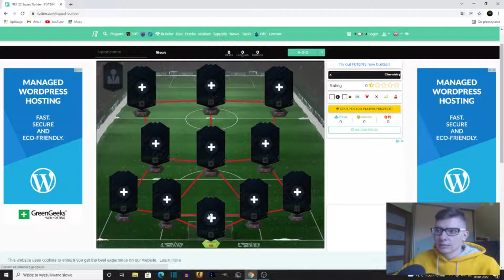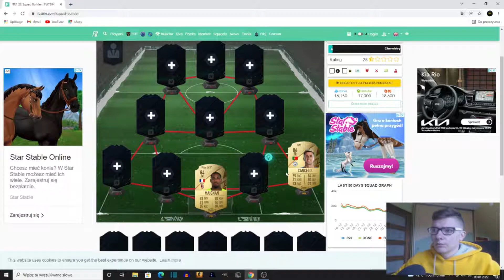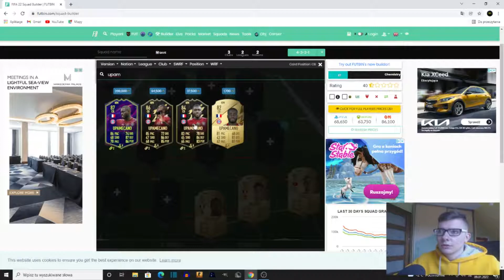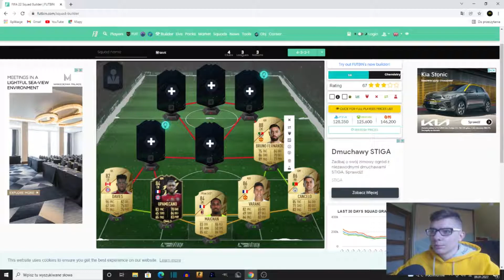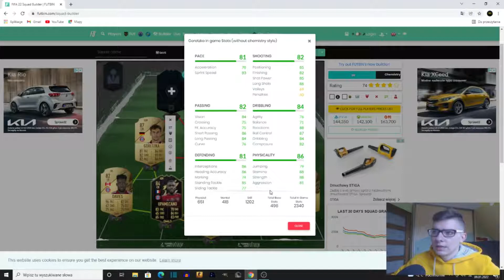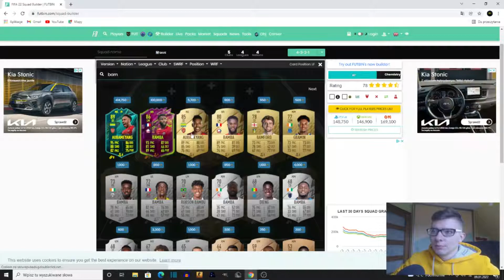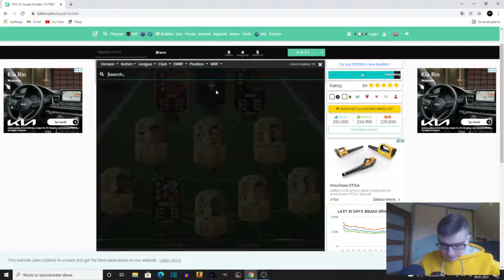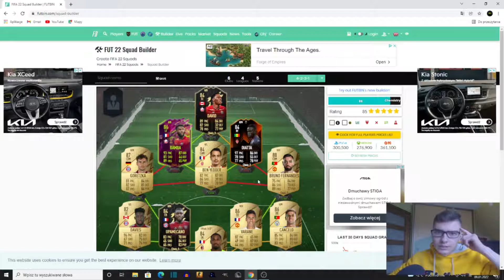NAJLEPSZY SKŁAD DO 300K | FIFA 22 BUDOWANIA SKŁADÓW #47